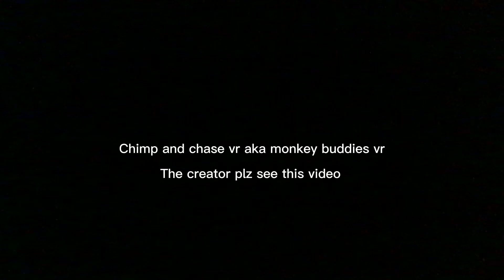If you the creator of chimp and chase/ monkey buddies vr click on this video